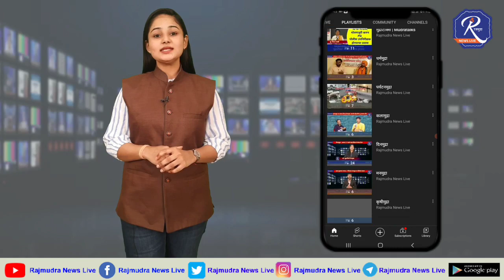राजमुद्रा न्यूज लाईव्ह चे बातमीपत्र | Today's News Update on Rajmudra News Live